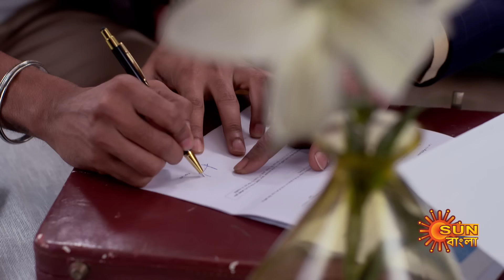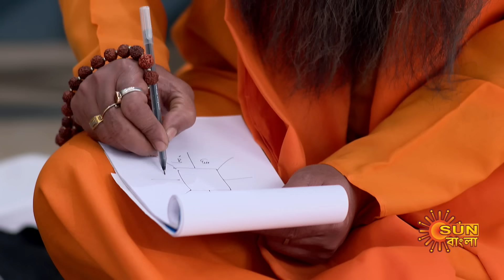Phaguner Mohona - Weekly Recap | 15 JAN - 21 JAN| Sun Bangla TV Serial | Bengali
Watch the weekly recap of the Popular Bengali Serial that airs on Sun Bangla TV.

 Watch all Sun Bangla TV Serials FREE on SUN NXT App. Offer Valid only in India.